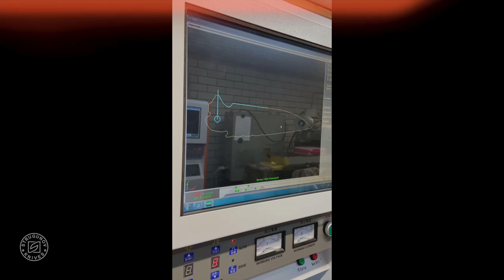Как Сделать Складной Нож на Подшипниках